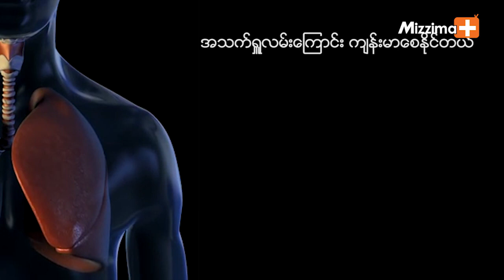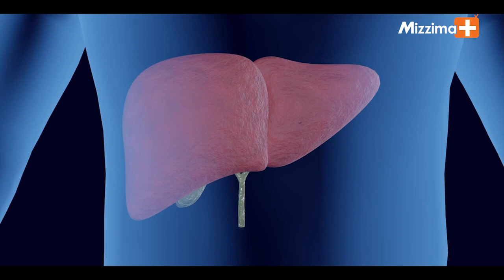တတိုင်းမွှေးပင်ရဲ့အကျိုးကျေးဇူးများ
-တတိုင်းမွှေးပင်က သင့်ကျန်းမာရေးအတွက် ဘာတွေအကျိုးပြုမလဲ ?

-တတိုင်းမွှေးပင်မှာ ပါဝင်တဲ့ အစွမ်းသတ္တိတွေက ဘာတွေလဲ ?

-တတိုင်းမွှေးပင်မှာရှိတဲ့ လျှို့ဝှက်ချက် အကျိုးအာနိသင်တွေက ဘာတွေလဲ ?

အစရှိတဲ့ အကြောင်းအရာတွေကို ဒီအစီအစဉ်ကနေ တင်ဆက်ပေးသွားမှာပါ .